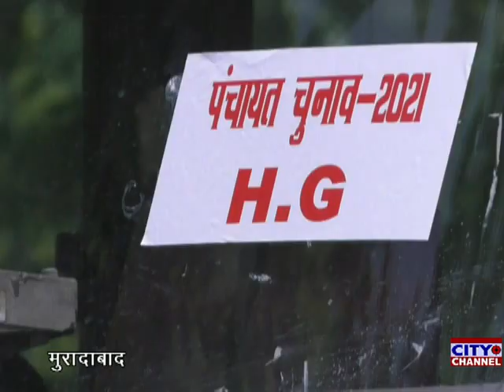पंचायत चुनाव का मतदान संपन्न कराने के लिए मुरादाबाद से पुलिस टीम रवाना